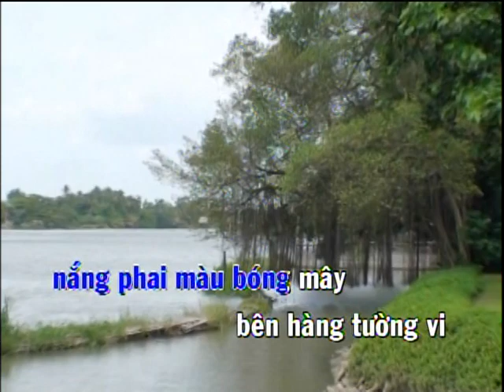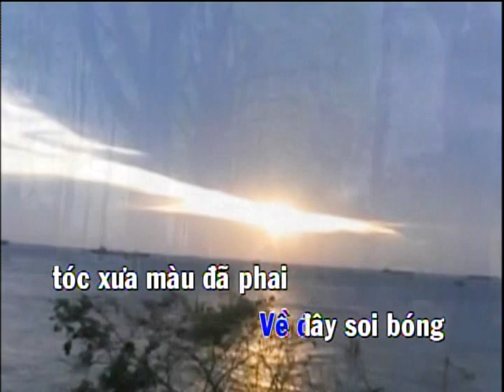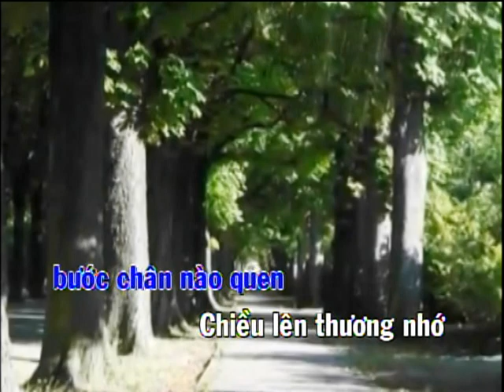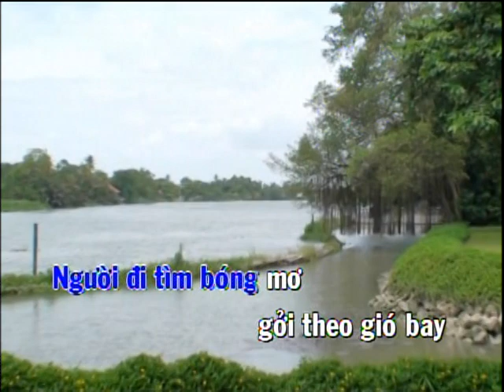CHUYỆN TÌNH DANG DỞ Karaoke Hòa Bình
CHUYỆN TÌNH DANG DỞ . DIỆU HIỀN . Sáng tác Hòa Bình